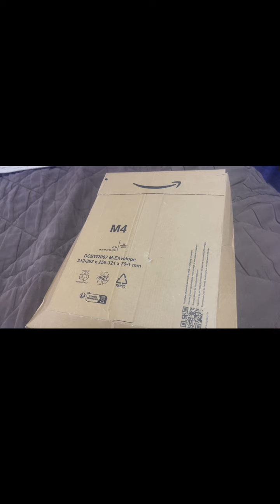Schiarisco i capelli con una maschera